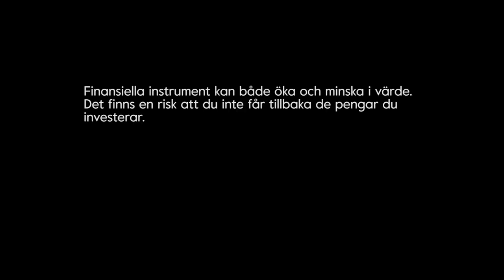Vad är ett rättvist jämförelseindex? Sparpodden 278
I sparpodden 278 diskuterar vi vad som är ett rättvist jämförelseindex för fonder. Vad bör en fond jämföra sig mot? Detta och mycket mer matnyttigt aktiesnack i veckans podd.